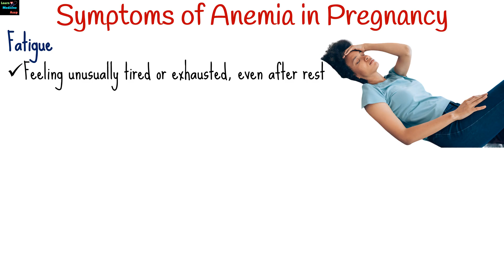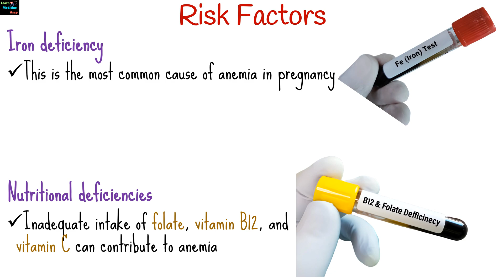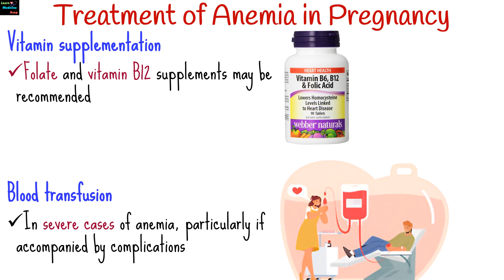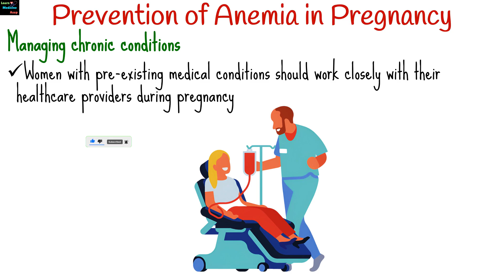Anemia in Pregnancy: Risk Factors, Symptoms, Treatment and Prevention - Obstetrics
Anemia during pregnancy, marked by low levels of red blood cells or hemoglobin, is a common issue with various causes. Symptoms include fatigue, shortness of breath, pale skin, dizziness, rapid heartbeat, cold extremities, headaches, brittle nails, and pica (craving non-food items). Risk factors include iron deficiency, nutritional deficiencies, multiple pregnancies, a history of heavy menstrual bleeding, poor diet, and chronic conditions like sickle cell disease and chronic kidney disease. Treatment involves iron and vitamin supplements, dietary changes, and in severe cases, blood transfusions. Prevention strategies include regular prenatal care, a diet rich in iron, proper supplementation, avoiding iron absorption inhibitors, and managing chronic conditions.